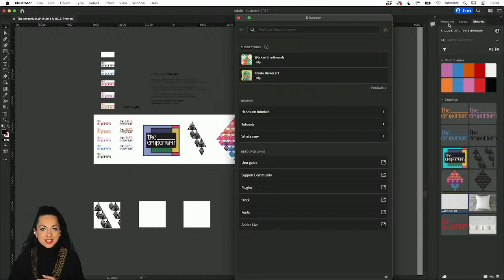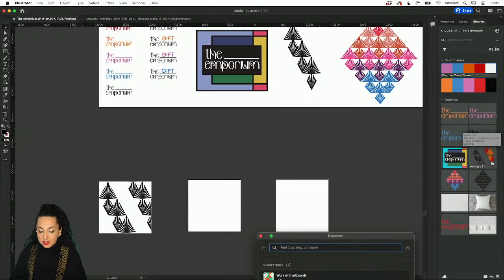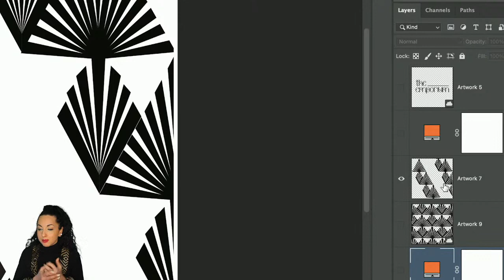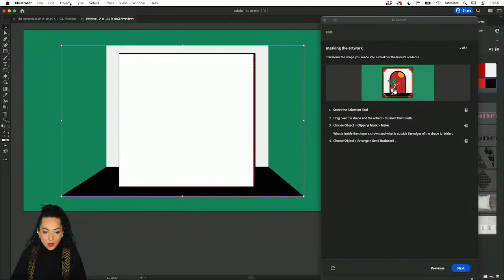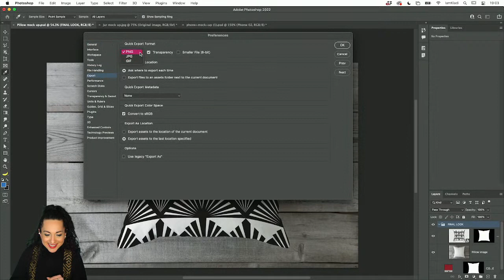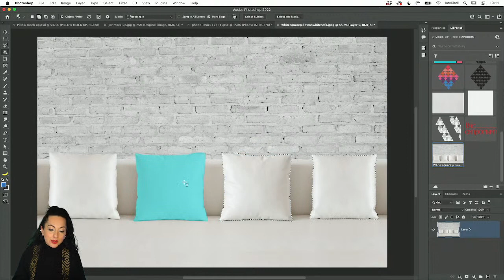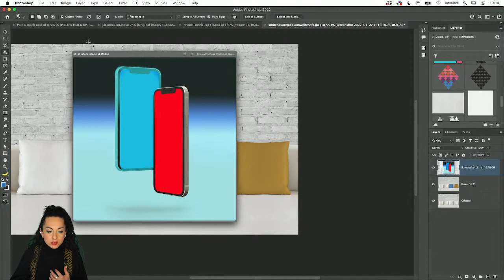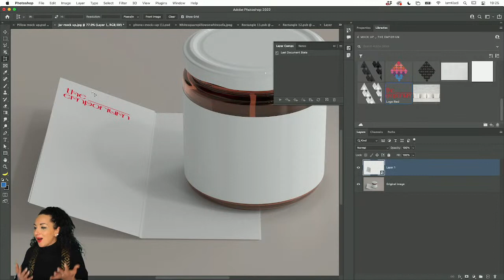How to Make a Mockup with Kladi from Printmysoul - 2 of 2 | Adobe Creative Cloud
Learn how to create realistic mockups from any image! Join Kladi from Printmysoul as she shows you how to use the perspective crop tool, smart objects, layers comp, and blend modes to create mockups in Photoshop. In this two-part series, you’ll learn how to use your very own photo to create a fantastic mockup that will bring your new design to life!

Host Kladi is a Visual Strategist at Studio Printmysoul based in Manchester, England

00:00 Start
3:15 Recap of Previous Stream
14:25 Troubleshooting Visibility on Your Mock-Up
19:20 Working with the Layer Comps Panel
21:45 How to Add a Color Adjustment Layer
23:!0 Showing the Illustrator Discover Panel
30:25 How to Quick Export
34:10 Adding Liquify Filters to Your Mock-Up
39:15 Using the Object Selection Tool
43:00 Using Smoothing to Edit Edges
53:38 Working with a Jar Mock-Up